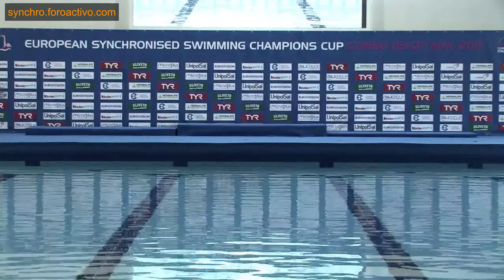Spain (ESP) Team Technical Final Cuneo European Cup 2017